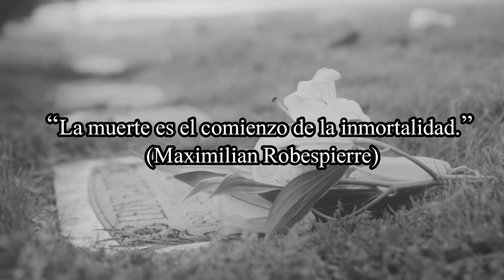CILANTROX - Tanatofilia [Official Music Video]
CILANTROX
Tanatofilia [Official Music Video]
Álbum: Tanatofilia
Año: 2023.
Metal/Punk
Zarzal, Valle, Colombia.

Producción y edición por Cilantrox

(Guitarra/Voz) - William D. Osorio
(Bajo) - Jaime Cifuentes
(Batería) - Fabio A. Pulgarín

Fotografía: Tima Miroshnichenko (Polonia)

Letra:
Tirado en la cama mirando al techo
Escapo al pasado era feliz
Nostálgico y en llanto evocando recuerdos
Cierro los ojos y no puedo dormir.
Amanece y sigo despierto
Es un nuevo día para sufrir.
Amargos momentos estoy viviendo
De vivir para esto prefiero morir.
¿Para qué vivir?
¿Para qué llorar?
¿Para qué sufrir?
¡La muerte me salvará!
¿Para qué mentir?
¿Para qué amar?
¿Para qué creer?
¡La vida se acabará!
Viven sus vidas de mí se olvidaron
Palabras vacías el viento llevó
Ahora soy aquel solitario
Sin alegría y sin amor.

Agradecemos su apoyo para seguir adelante con nuestro proyecto.